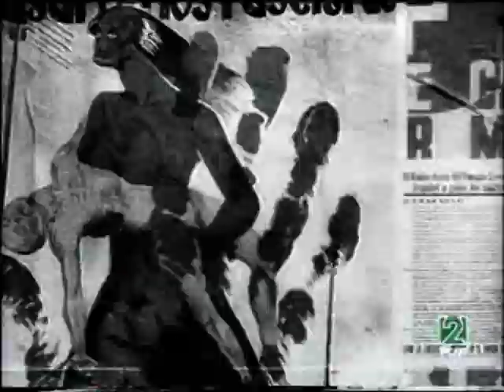lo_que_es_laguerra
Claudio Busquet tras 100 años de vida, y 75 despues de la Guerra Civil piensa en alto sobre "lo que es la guerra"